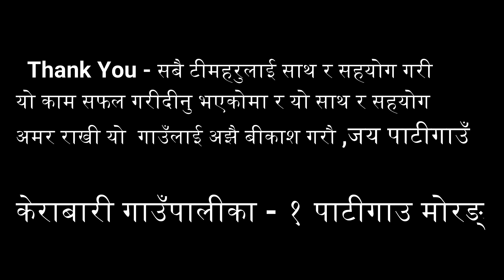पहिलो पटक गाउँमा बस पुग्दा स्थानिय हर्षले नाचे -First Time bus in Patigaun.हाम्रो पाटिगाउँ मोरङ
पहिलो पटक गाउँमा बस पुग्दा स्थानिय हर्षले नाचे -First Time bus in Patigaun.मोरङ जिल्लाको केराबारी गाउँपालिका- १ पाटिगाउँ मा पहिलो पटक बस पुगेको छ,स्थानिय हर्षले रमाएका छन् ,सार्वजनिक यातायातको साधन बस चल्न थाले पछि स्थानीयले दुख नपाउने आशा राखेका छन् ,pahilo patak bus pugeko patigaunma.Bus pugda sabai gaun basikhusichan.केराबारीगाउँपालिका१ पाटिगाउँमा पहिलो बस पुगेकोहाम्रोपाटिगाउँ FirstTimeBus#inPatigaunMorang#Nepal
Fallow on FB:-हाम्रो पाटिगाउँ